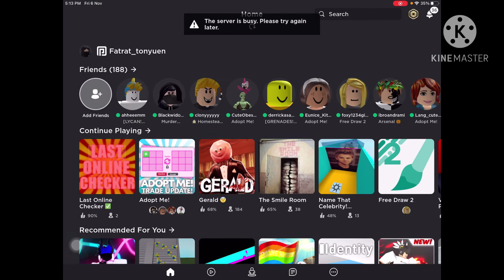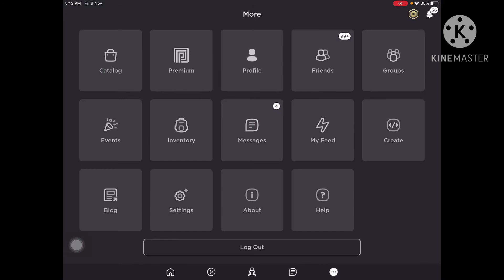Deathdollie is a myth ?